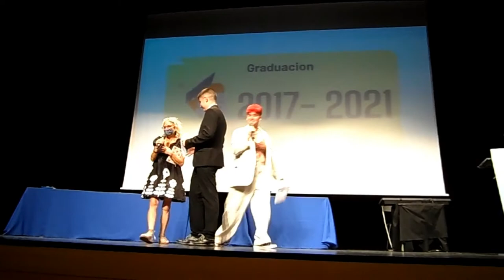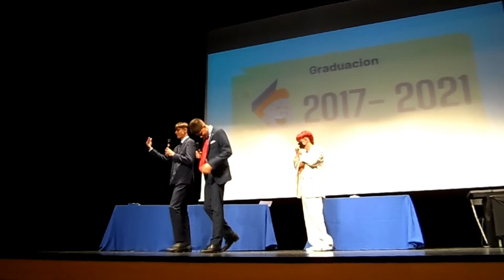DESPEDIDAS. GRADUACIÓN 4º ESO. CURSO 2020-21.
Despedida a Carmen y Teresa, directora y Jefa de Estudios y a Andrés un alumno.